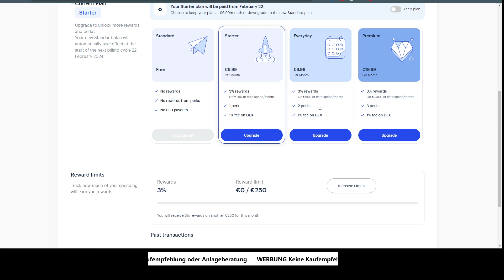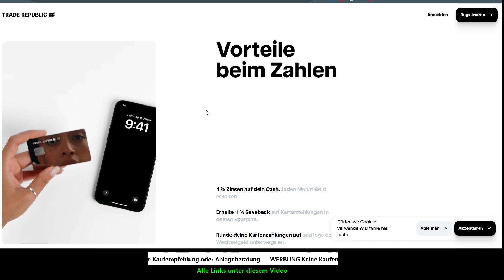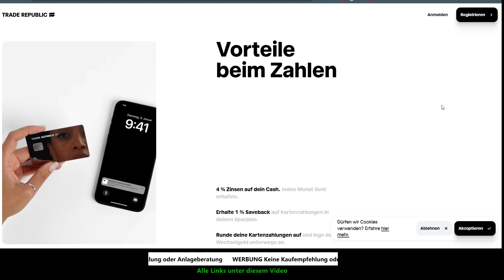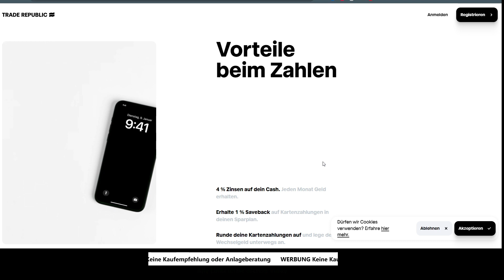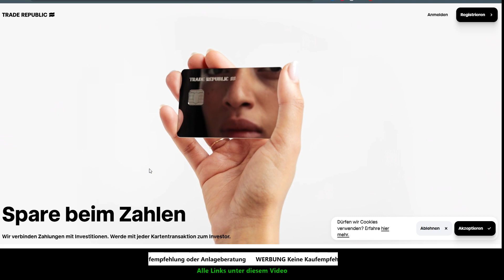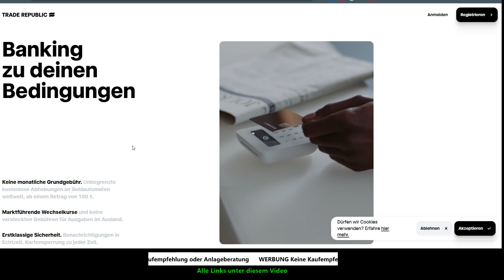Warum ich meine Plutos Card kündige: Eine ehrliche Bewertung und meine neue Wahl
Ich gehe auf die Probleme ein, die ich mit der Karte hatte, einschließlich der langen Wartezeiten, der erhöhten Gebühren und der Änderungen in den Belohnungen. Außerdem stelle ich eine alternative Karte vor, die ich jetzt verwende, und erkläre ihre Vorteile, wie z.B. höhere Rückvergütungen und keine monatlichen Gebühren. Schaut euch das Video an, um mehr über meine Entscheidung und die neue Karte zu erfahren. Links zur neuen Karte und weitere Informationen findet ihr in der Beschreibung unten.

Werde Teil von Trade Republic. Der intelligenteste Weg um zu investieren, bezahlen und zu sparen. Verwende meinen Code HG65N8VM, um einen Willkommensbonus zu erhalten.

Bitte beachten Sie, dass die in diesem Video geäußerten Meinungen und Informationen auf meinen persönlichen Erfahrungen und Recherchen basieren. Ich bin kein Finanzberater oder rechtlicher Berater. Bevor Sie Entscheidungen bezüglich Ihrer Finanzen oder Kreditkarten treffen, empfehle ich Ihnen, sich professionell beraten zu lassen und Ihre eigene Recherche durchzuführen.

Die Erwähnung von Produkten, Dienstleistungen oder Unternehmen in diesem Video stellt keine offizielle Empfehlung oder Werbung dar. Ich übernehme keine Verantwortung für die Leistung oder Zuverlässigkeit der besprochenen Produkte und Dienstleistungen.

Das bedeutet, dass ich möglicherweise eine kleine Provision erhalte, wenn Sie sich über diese Links anmelden oder Einkäufe tätigen, ohne dass für Sie zusätzliche Kosten entstehen. Dies hilft, meinen Kanal zu unterstützen, und ich danke Ihnen für Ihre Unterstützung.

Die Informationen in diesem Video sind zum Zeitpunkt der Veröffentlichung aktuell, aber die Bedingungen und Angebote von Finanzprodukten können sich ändern. Stellen Sie daher sicher, dass Sie die neuesten Informationen direkt von den Anbietern erhalten. Folge mir auch auf: